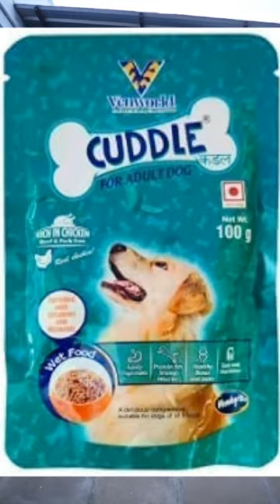Chicken Gravy for Dogs from "VenWorld"